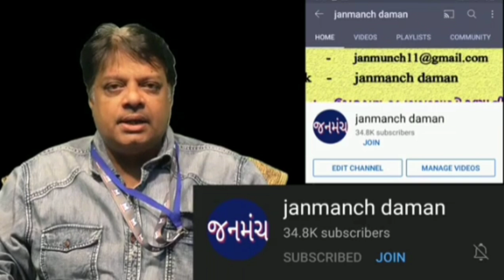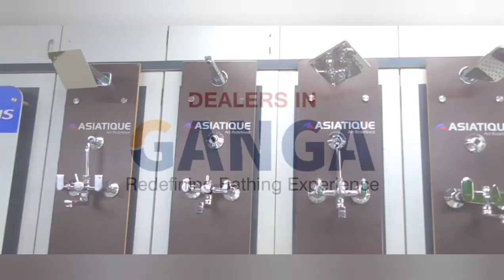જીગ્નેશ ડાહ્યાભાઈ પટેલ દમણ દીવનું ભવિષ્ય છે:કથાકાર પ્રફુલભાઈ શુક્લ